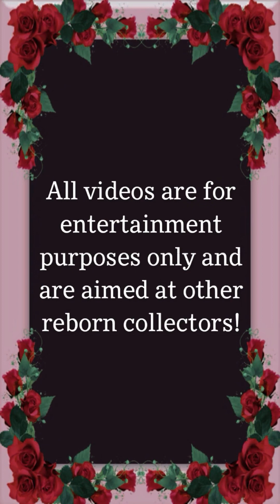Doncaster Doll Show September 2024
Music is
Bossa nova style with classic guitar and piano
RE: musica

Watch til end for a suprise!!!